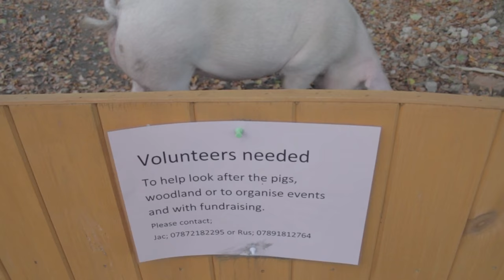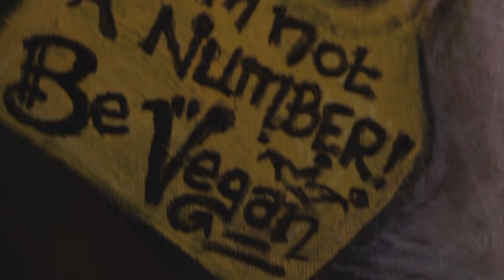Painting A Liberated Pig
See the final painting and join the auction to be the proud owner of and original and simultaneously help support the pig sanctuary here:

VLOG 3 is almost here - sorry it took a lot lot longer than predicted - but it's like a Vegan Ben Hur meets Enter the Void...